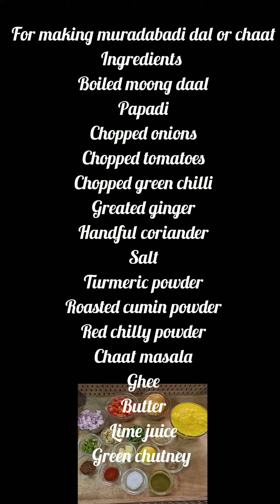Muradabadi Dal Chaat|moong dal|easy chatpati masala moong dal|party dal chaat